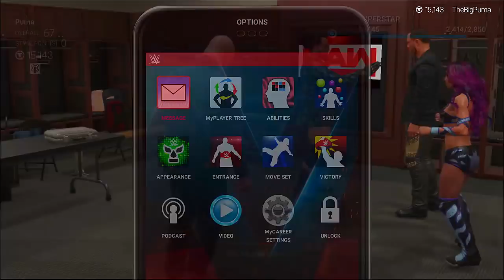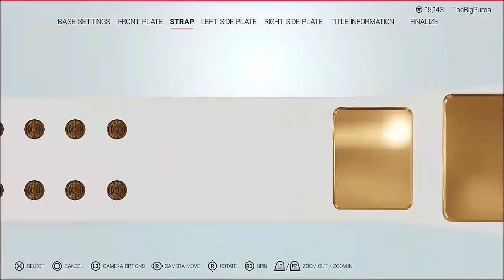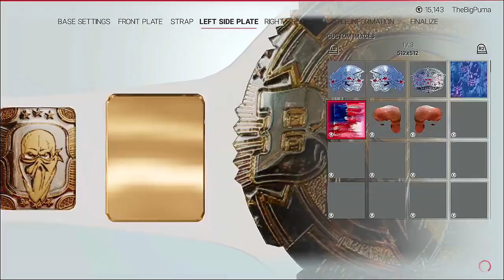WWE2K19 MyCareer - PUMA CUSTOM CHAMPIONSHIP!! - Episode 15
The Miz has had enough, but so has Puma! We create OUR OWN CHAMPIONSHIP!